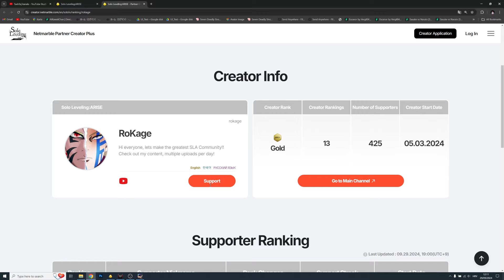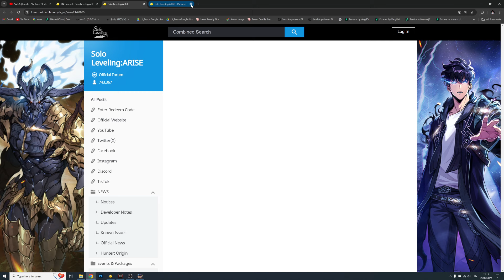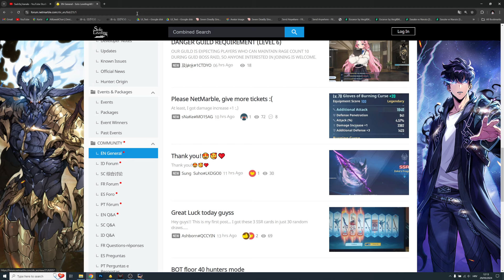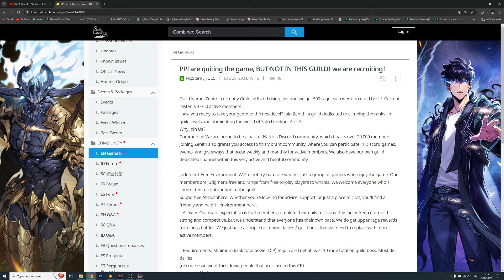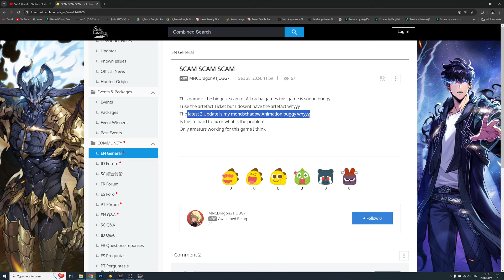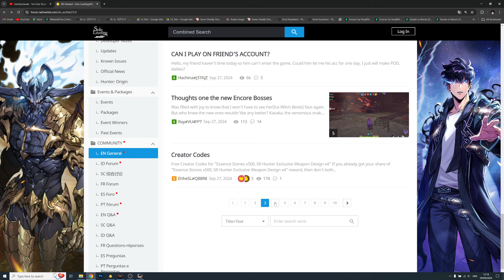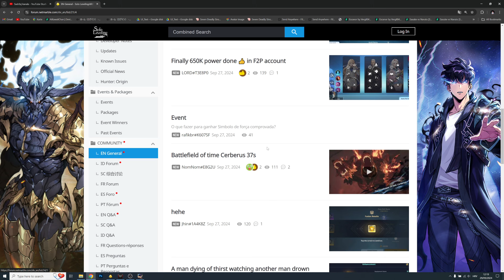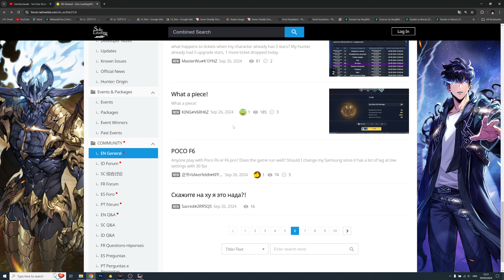WTF!!!!!!!!!!!!!!!!!!!!!!!!!! (Solo Leveling Arise)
Get 500 Free Essence Stones & more now!!!

Timeskip

Title: WTF! (Solo Leveling Arise)